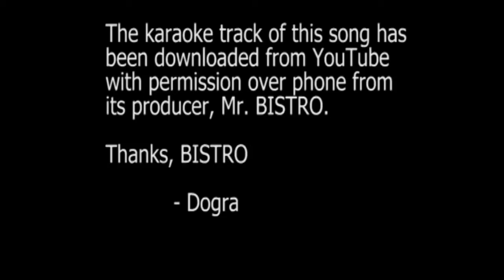Dogra: Nilave Vaa (Cover)